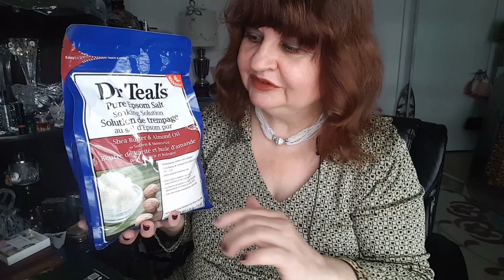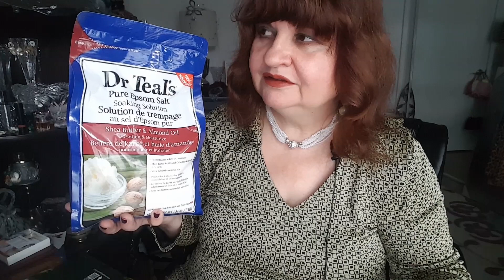МЕЛКИЕ ПОКУПКИ,УКРАШЕНИЕ, БАНОЧКИ-СКЛЯНОЧКИ,SHAMPOO DOVE,garnier ORANGE,МЕЛКИЕ ПОКУПКИ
МЕЛКИЕ ПОКУПКИ,УКРАШЕНИЕ, БАНОЧКИ-СКЛЯНОЧКИ,SHAMPOO DOVE, GARNIER,МЕЛКИЕ ПОКУПКИ,

КОНСЕРВАЦИЯ ЗАПАХА - silverbutterfly1000 style,